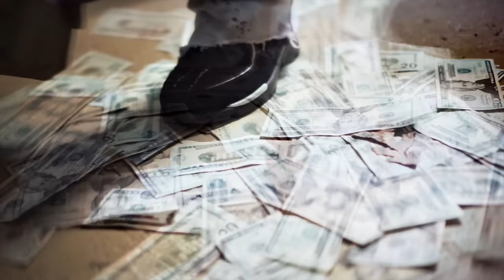Yung Mal - Exotic ft Lil Quill (Official Video)